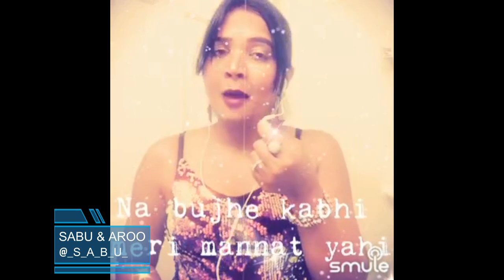Janam Janam Short By SabuThomas and ArooSingz4U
Singer(s)

Song Lyrics:-